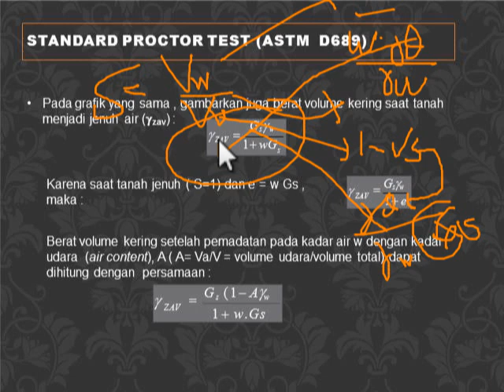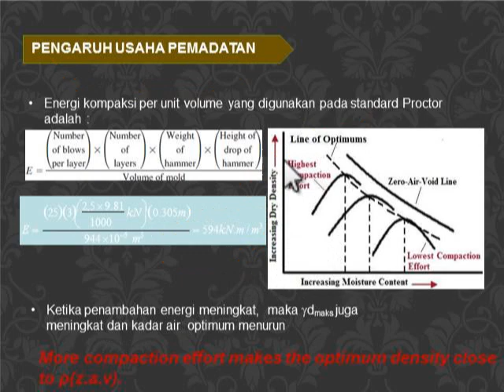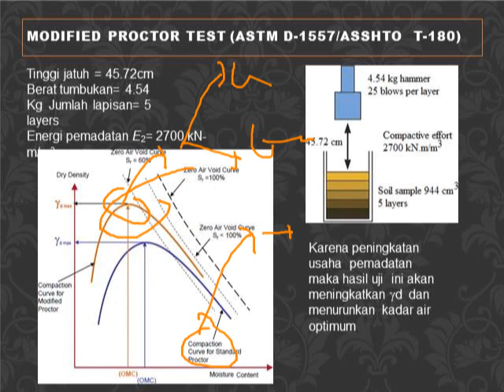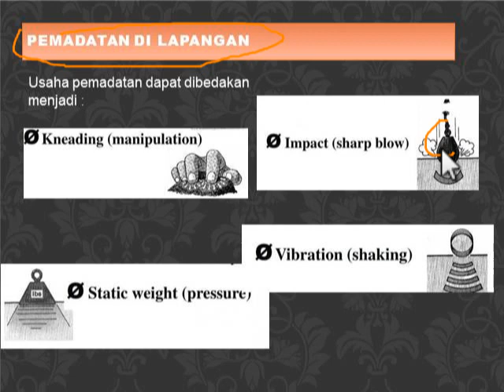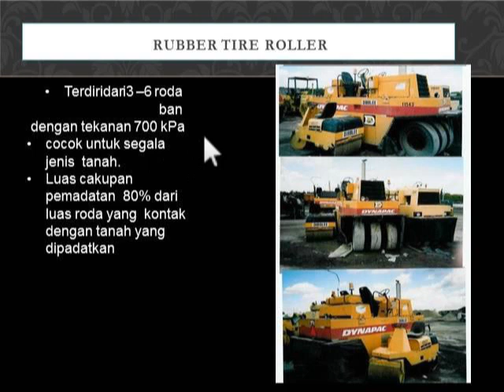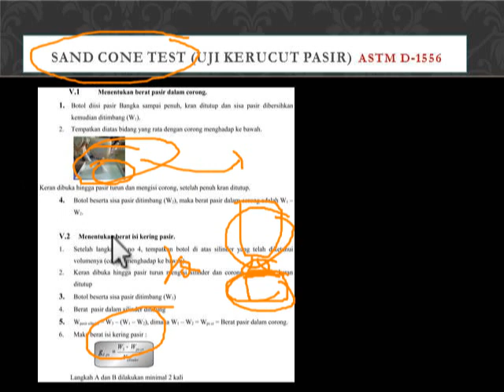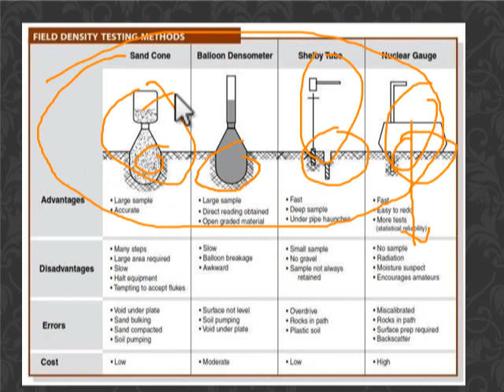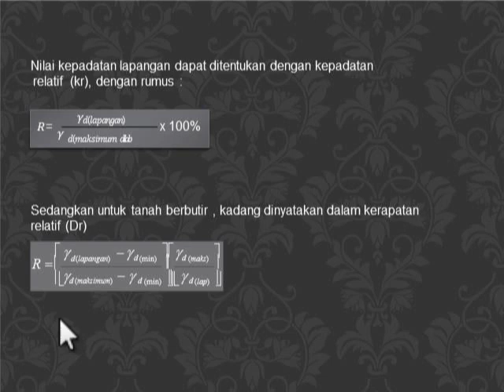Pertemuan ke 8 Pemadatan Tanah Sesi 2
Video ini berisi penjelasan materi pemadatan tanah untuk kuliah mekanika tanah Prodi TKBA Politeknik PU